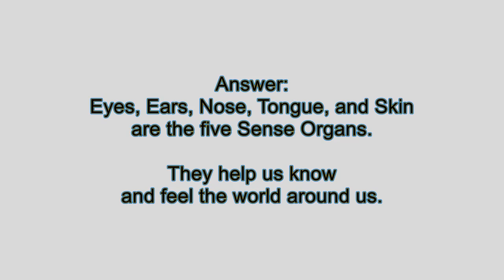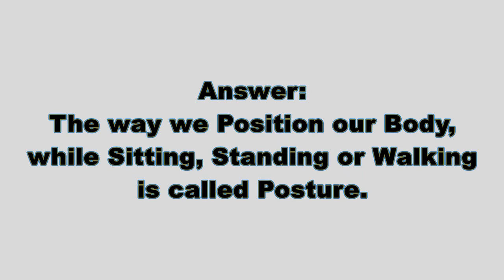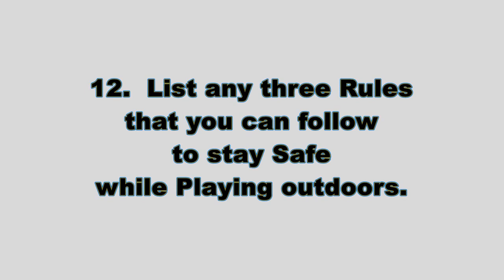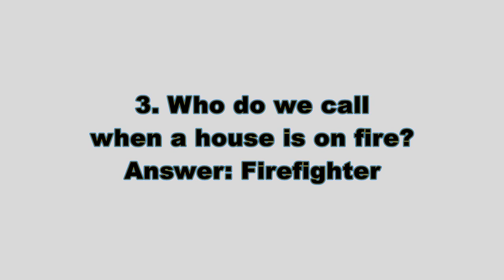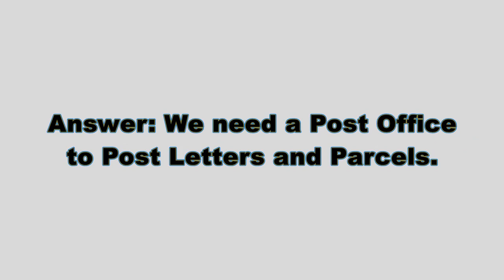Environmental Studies Class 2 - EVS Chapter 1-5 Q&As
EVS - Environmental Studies Class 2 - Chapter 1-5 Questions and Answers. Its suitable for the students who are preparing Half yearly Exams. Abstracted from Oxford Advantage EVS.